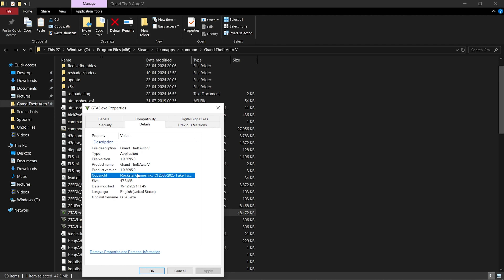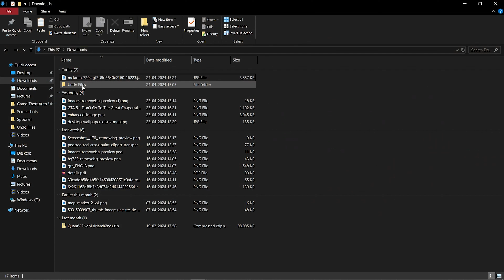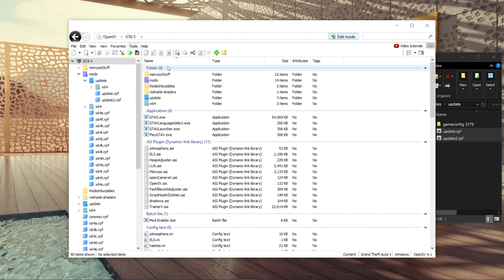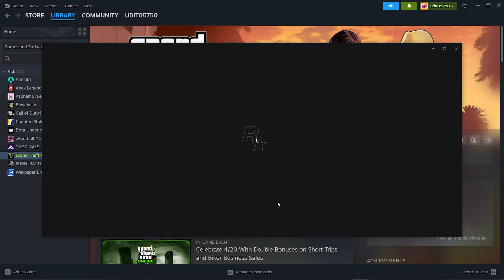How to update gta 5 to the latest version (3179) | gta 5 v3179 update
How to update gta 5 to the latest version | gta 5 v3179 update | gta 5

GTA V horror ~

SONG
Name - NCS SONGS

Your Querries

gta 5
gta 5 update 3179
gta 5 crash on startup
how to fix gta 5 crash
lspdfr update 2024
how to upgrade gta 5 to latest version
script hook v dot net
gta v script hook v critical error epic games
gta v script hook v critical error
menyoo not working gta 5
new script hook v update 2024
script hook v error menyoo asi
lspdfr callout interface
gta 5 online crash fix pc
gta 5 update 1.67 build 3179
gta 5 update 1.68 download
script hook v update 2024
fatal can't load required directx libraries gta v
script hook v critical error rockstar launcher
script hook v critical error can't find native
gta v script hook v critical error fix
gta 5 update 1.68 build 3179 kaise download kare
how to download gta 5 update 1.68 build 3179 oct 2024
gta 5 closes automatically while playing
gta 5 script hook v critical error
how to fix rockstar games launcher
gta v script hook v critical error can't find native 0x36d782f68b309bda
how to install gameconfig gta 5
how to fix gta 5 crashing on loading screen
gta v crash fix after installing mods
gta v crash fix after installing any mods
how to install gta v
How to install gta5 update 1 68 build 3179
gta 5 coop mod f9 not working
gta 5 error menu not opened yet
how to update gta v cracked
how to mod gta v cracked version
how to download mods in gta 5 pc
how to install mods in gta v pc
gta 5 mod menu pc online
how to update gta 5 1.58 to 1.59
how to update gta 5 1.50
how to play gta 5 online in cracked version
Updating LSPDFR to the Compatible GTAV 3179
how to update the fitgirl repack gta5 to latest version
how to update gta 5 fitgirl repack
How to Install GTA V Update 1.68 patch 3179
How to Install GTAV Update 1.68 Mercenaries DLC
how to update gta 5 cracked version to latest version
how to update gta 5 cracked version to latest version 1.61
how to update gta v cracked version to latest version
how to update gta 5 cracked version 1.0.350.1
how to download gta v cracked version free
HOW TO INSTALL GTA 5 UPDATE V1.67 BUILD 2944 | SAN ANDREAS MERCENARIES DLC | HOW TO UPDATE
GTA V UPDATE 1.67 Liquid 3.3 FREE MOD MENU | GTA 5 DOWNLOAD Full Recovery | UNDETECTED |
DOWNLOAD DAN INSTALL GTA V NEW UPDATE 1.67 PALING MUDAH DAN TDAK RIBET
GTA v New Agency God Mode With Invalid Job After Latest Patch
[FIXED] SCRIPT HOOK V CRITICAL ERROR AFTER GTA 5 UPDATE 3179 | Script Hook V | GTA 5 Mods
SCRIPT HOOK V 3179
GTA 5 CRASHING AFTER 3179 UPDATE
GTA 5 NOT STARTING AFTER 3179 UPDATE
3179 GTA 5 UPDATE
[FIXED] SCRIPT HOOK V CRITICAL ERROR AFTER GTA 5 UPDATE 3095 | Script Hook V | GTA 5 Mods
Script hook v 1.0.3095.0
Gta 5 script hook v 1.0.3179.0
GTA 5 script hook v 3179
[SOLUTION] SCRIPT HOOK V CRITICAL ERROR 2023 | Script Hook V | GTA 5 Mods
How to Fix SCRIPT HOOK V CRITICAL ERROR (2023) | Script Hook v GTA 5 |
GTA 5 - What is SCRIPT HOOK V CRITICAL ERROR | How to fix SCRIPT HOOK V CRITICAL ERROR | Hindi Easy
[FIX] Script Hook V Critical Error FATAL: Unknown Game Version in GTA 5 (GTA Gamer)
GTA SCRIPT HOOK V CRITICAL ERROR
GTA V - SCRIPT HOOK V CRITICAL ERROR 2/4/2023 | NEW VERSION 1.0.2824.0 | HOW TO FIX
[FIX] Script Hook V Error CORE: An error occurred while executing 'Menyoo.asi' (GTA Gamer)
Script Hook V Critical Error gta5 fix | How to fix script hook v error 2023 || by borntoplaygames
GTA 5 ScriptHookV Critical Error FIXED! | How To Fix GTA V Error
How to Fix SCRIPT HOOK V CRITICAL ERROR | SCRIPT HOOK V ERROR | GTA 5 Mods || By GT GAMING
GTA V ERROR [FIX] - SCRIPT HOOK V CORE : AN EXCEPTION OCCURRED WHILE EXECUTING
How to fix GTA V LSPDFR "game version not supported" error FOREVER 2024
Script Hook V Critical Error Fatal Can't find native 0xF7AF4F159FF99F97 in GTA 5 (2020 Tutorial)
[FIX] Script Hook V Critical Error FATAL: Can't find native in GTA 5 (GTA Gamer)
(FIX)SCRIPT HOOK V CRITICAL ERROR : can't find native in GTA 5 (HINDI) 👀👀
GTA V - HOW TO FIX LATEST SCRIPT HOOK V CRITICAL ERROR | NEW VERSION 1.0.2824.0
[FIX] Script Hook V Error CORE: An error occurred while executing 'Menyoo.asi' (GTA 5)
FATAL Can't find native 0x36d782f68b309bda FIX Script Hook V Critical Error in GTA 5